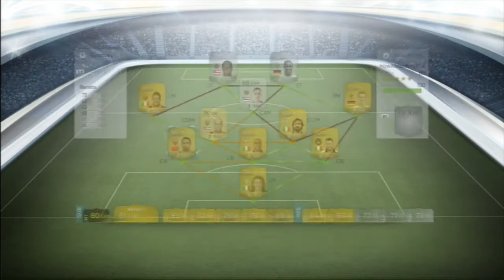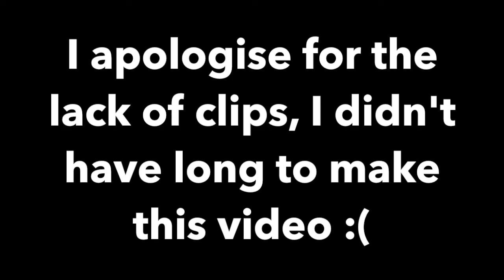FIFA 14| INSANE 30K SQUAD BUILDER W: MLAPA, EDDIE JOHNSON AND PIRLO!!!!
This is another insane squad builder with some BEAST players!